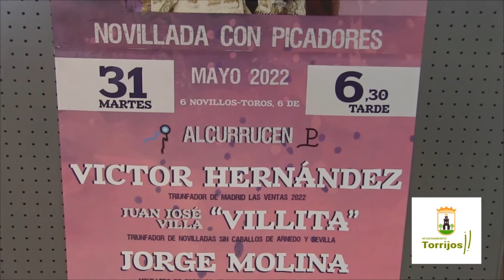Novillada el próximo 31 de mayo en la Plaza de Toros de Torrijos